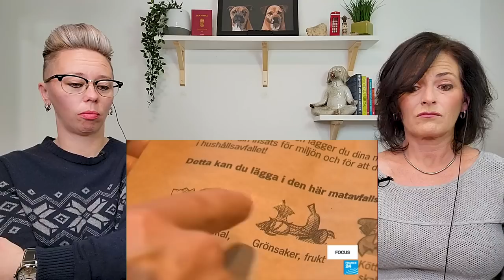American Couple Reacts: How Sweden Is Turning Their Waste Into GOLD! FIRST TIME REACTION!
American Couple Reacts: How Sweden Is Turning Their Waste Into GOLD! FIRST TIME REACTION! We have no idea how we hadn't heard of this before!? Sweden is truly leading the way in the World with recycling & waste management! This is an eye-opening video that although brief, shows what Sweden is doing to get to 100% Recycling and having virtually NO WASTE! While some may disagree with some of the methods, we found this to be super impressive! Sweden also takes in ten percent of the United Kingdom's waste too! This shocked us! Well done Sweden! We can all learn from you! Do you do your part for our planet? Happy Valentine's Day Everyone! Also, please click the Like button. Thank you for your support!

And Please, NO BOOKS! We Don't Have Room For Anymore
USA